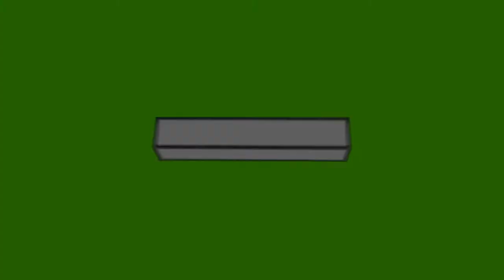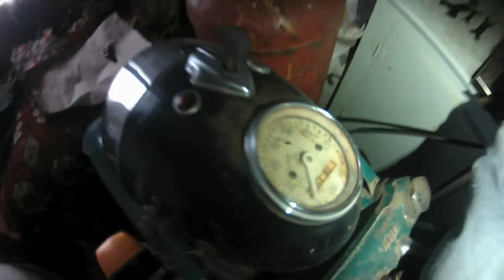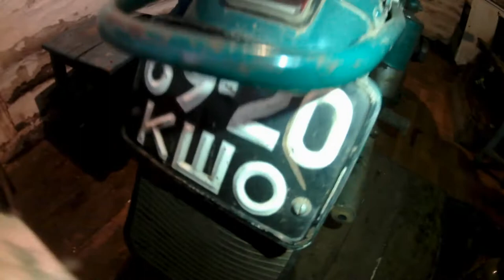5 часть✔️ Друг купил мотоцикл Урал в глухой деревне. Во сколько обойдётся ремонт двигателя?